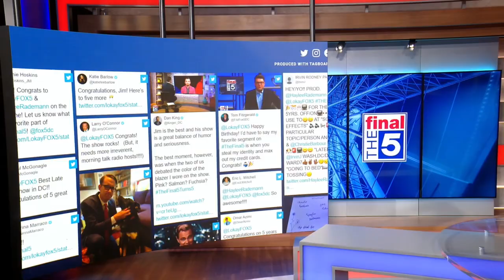The Final 5 Anniversary Special: Part One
5 years ago, people said they wanted "More Lokay" and they got it - and it's been a... long five years. We take a look back with this well-produced anniversary special about FOX 5's week-nightly politics show - just for you. Also note that this is the first of 3 parts, because you should watch the whole thing. It'll be worth it - we promise.

Watch “The Final 5" with Jim Lokay weeknights on FOX 5, on-air, online, and on our app.